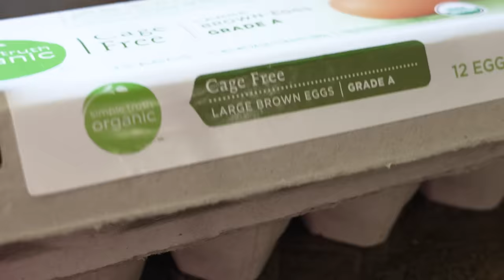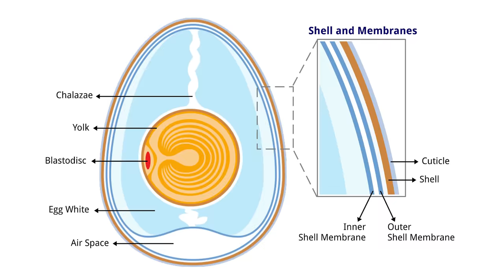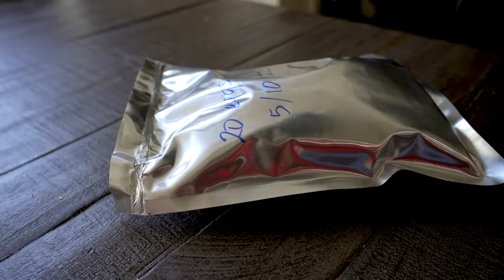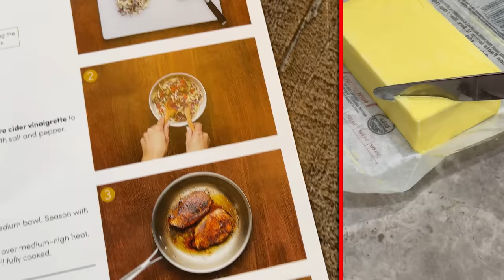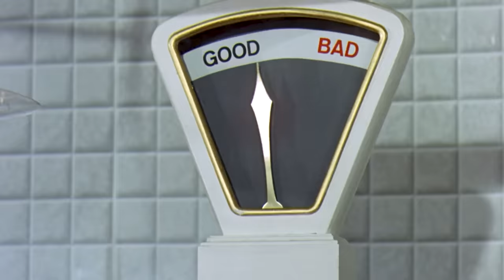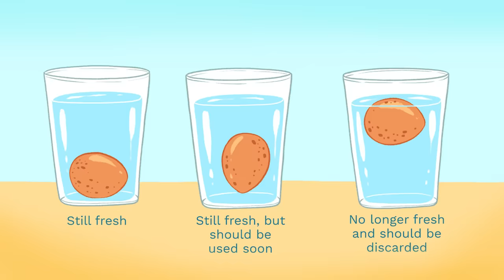This Man Has A 30 Year Supply Of Food! It's Dirt Cheap And Easy!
I'll show you how to beat food shortages with this cheap and easy superfood. Unfortunately, food shortages are happening more and more frequently around the world.
I think this is one of the ultimate prepper foods to have on hand for disasters, natural, or man-made. Do this and you'll have food available during these challenging times. If you've got egg-laying chickens you'll always have protein for your family. Backyard chickens are super easy to take care of and if you let them free range they will cost you almost nothing.

As we journey from home to homestead, I'll teach you how to become self-reliant. When the systems we rely on fail know that you'll have the skills to provide for your family. Oh, and we'll have fun doing it! 👊

Be sure to watch: "DIY Storage Solution With A Secret (You Won't Believe How It Works!)"